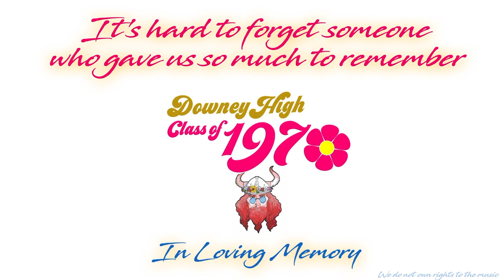Downey High School Class of 1970 In Memoriam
The Downey HS Class of 1970 celebrates their classmates who have passed on!  WE honor and celebrate your friendship and the wonderful memories we shared together.